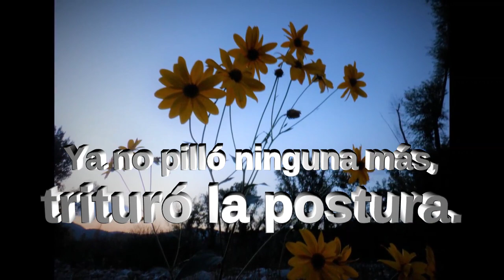Técnicas modernas de pesca a ninfa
La juventud viene apretando.
Nico ya marca diferencias con sus maneras de pescar, triturando las posturas a ninfa, con ninfas normales y perdigones. Este chaval  tiene claro cómo sacarle rendimiento a una corriente.